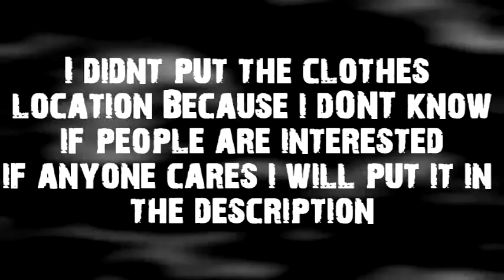How to make Vin Diesel in Saints Row 2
This video was suggested by someone to make vin diesel so i was bored and i made him